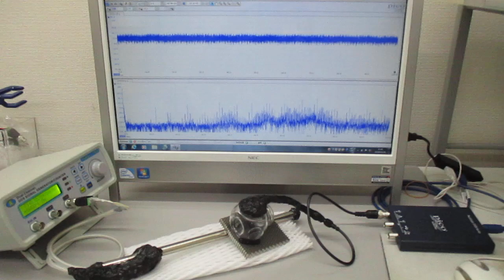対象を伝搬する超音波の伝搬制御実験（表面弾性波の相互作用）